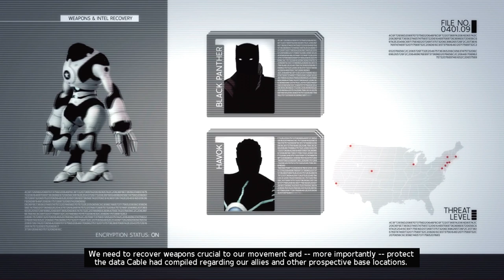Marvel: Ultimate Alliance 2 Part 5/Spider-Woman Smells Nice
In this 5th part of Ultimate Alliance 2, the war is on as we officially start our war against Iron Man and the government, but it seems I got a little distracted by Spider-Woman. Enjoy!